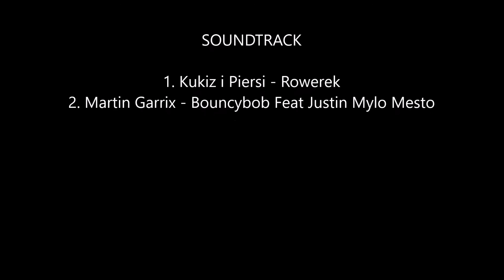LIKE BIKE - START 2016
Osieczek - Piekiełko

Soundtrack
1. Kukiz i Piersi - Rowerek
2. Martin Garrix - Bouncybob Feat Justin Mylo & Mesto